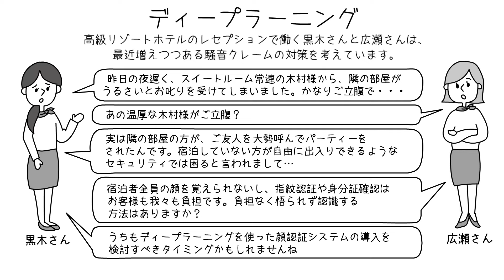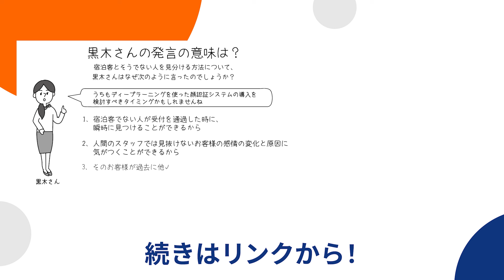「ディープラーニング（機械学習）」とは？ビジネスにどのような影響を与える？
・新技術に関する知識を押さえておきたい方

人工知能（AI）が注目されるにしたがい、頻繁に見かけるようになった「ディープラーニング」とは、人工知能を飛躍的に進化させる可能性を秘めた機械学習の手法です。物事を分類することが得意で、画像認識や翻訳などの自然言語処理や音声認識の精度を急速に進展させてきました。
では、機械学習とは何でしょうか、そしてディープラーニングは、とりわけ何が新しいのでしょうか。
すでに世の中に送り出されているディープラーニングを活用したサービス事例をふまえながら、この技術の成り立ちをわかりやすく解説し、その可能性や課題も紹介します。